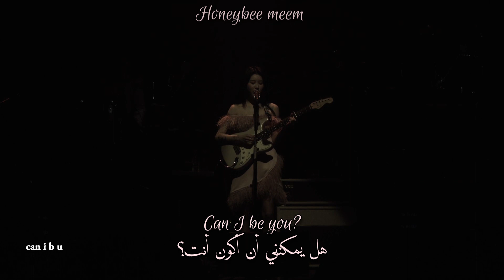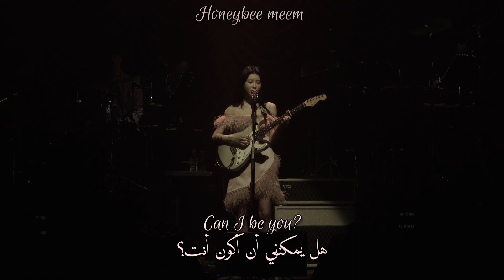yerin baek - Can I B U? lyrics/ arabic sub مترجمة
late yerin's birthday celebration cause I'm way too busy but found the time to translate this short and  lovely song and upload it while studying for my last midterm exam for this year 😩
go wish a happy birthday to my girl cause she deserves all the happiness and love in this world  🥳🥰💖💞💞🎊🎂

*sorry if I have any mistakes

*لا اسمح بنشر ترجماتي بمكان اخر